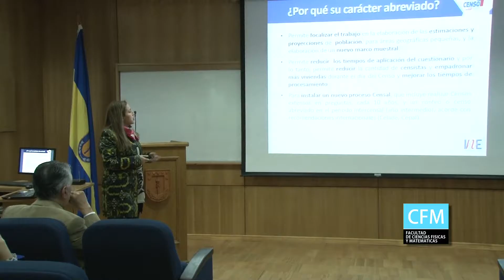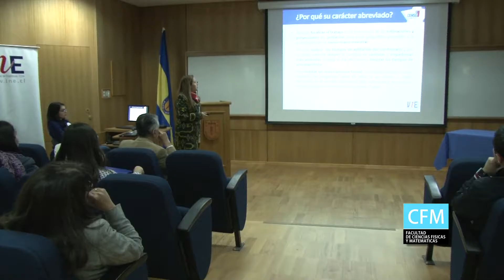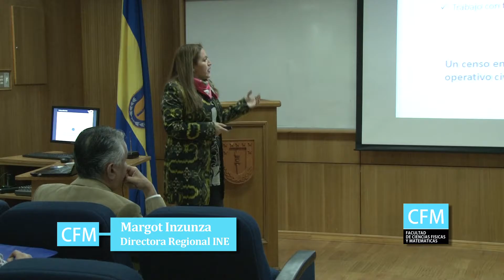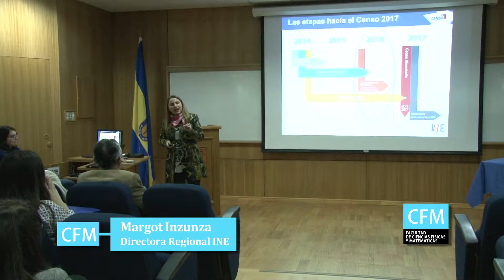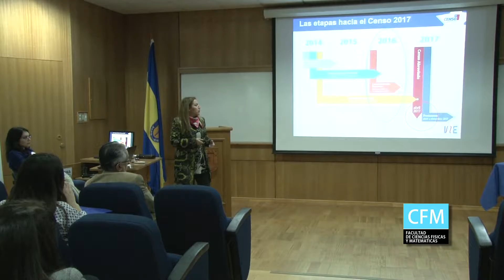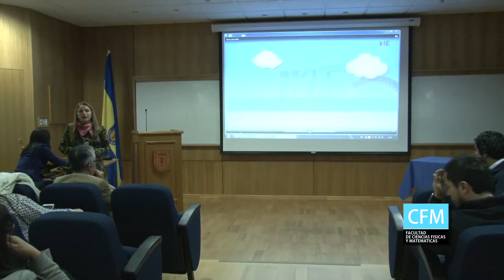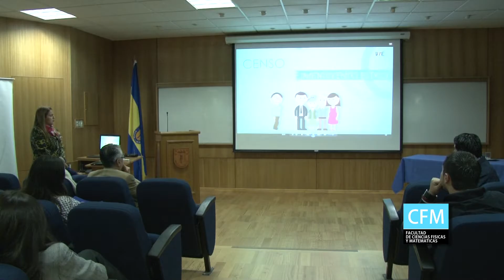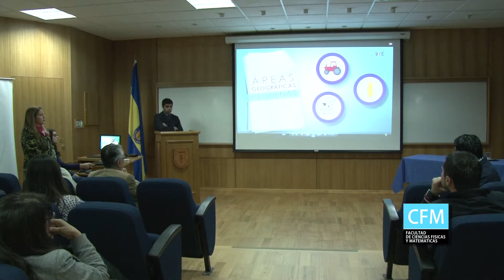Margot Inzunza - Directora INE mp4